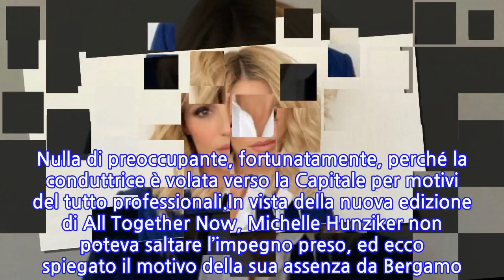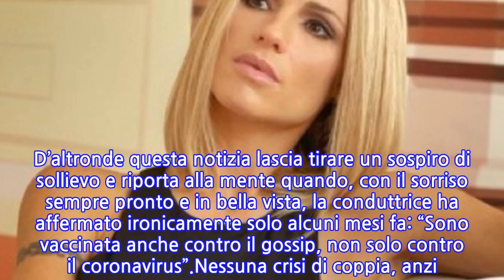“È tornata dal marito”. Michelle Hunziker, la decisione dopo un mese. Tante voci...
Michelle Hunziker, lontana dal marito per circa un mese. Il motivo esce allo scoperto solo oggi. Tante le voci che come sempre si inseguono quando di mezzo c’è un amore grande come il loro. Basta davvero poco per sollevare i dubbi su una crisi di coppia, come è accaduto nella più recente circostanza che avrebbe visto Michelle lontana da Bergamo.Il loro nido d’amore è ormai la città di Bergamo, dove Michelle condivide dunque la sua quotidianità familiare e di coppia. Eppure non è passata inosservata la sua assenza da casa. La conduttrice, negli ultimi tempi, è stata spesso avvistata a Roma, dunque lontana da Tomaso Trussardi e dalle figlie Celeste e Sole.Fino ad oggi la sua è stata vista come una “assenza giustificata”, ma tra pettegolezzi che avrebbero messo di mezzo anche una crisi di coppia, c’ha pensato il magazine Chi a spazzare via ogni dubbio a riguardo della “vita romana” condotta in queste settimane. Nulla di preoccupante, fortunatamente, perché la conduttrice è volata verso la Capitale per motivi del tutto professionali.In vista della nuova edizione di All Together Now, Michelle Hunziker non poteva saltare l’impegno preso, ed ecco spiegato il motivo della sua assenza da Bergamo. D’altronde questa notizia lascia tirare un sospiro di sollievo e riporta alla mente quando, con il sorriso sempre pronto e in bella vista, la conduttrice ha affermato ironicamente solo alcuni mesi fa: “Sono vaccinata anche contro il gossip, non solo contro il coronavirus”.Nessuna crisi di coppia, anzi. Michelle e Tomaso dal 2011 ad oggi non hanno fatto altro che restare uniti e rafforzare sempre il loro amore. Non solo il coronamento del sogno di nozze nel 2014, ma anche una vita di coppia resa più coesa grazie all’arrivo di Sole e Celeste. La scelta dei loro nomi non sembra essere una casualità in merito a un amore che continua a procedere sotto i più sereni cieli.
INFORMATION
• Source: caffeinamagazine